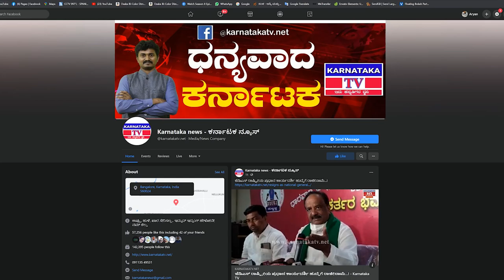ಮಹಾನಗರ ಪಾಲಿಕೆಗೆ ಹೊಸ ರೂಪ..!|Hubli |Karnataka News